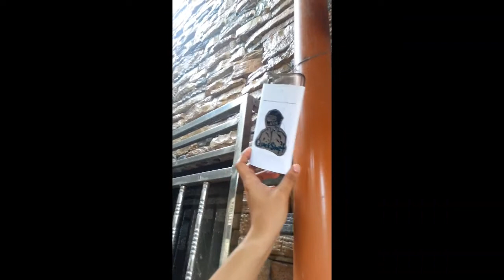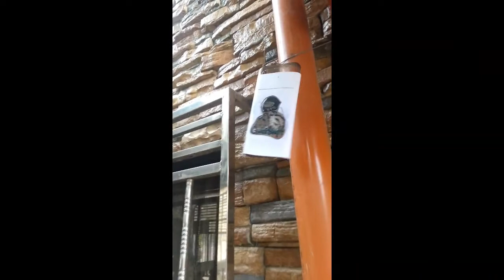Customized Cellphone Case (3rd Trial) //ArtofMaJoy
Customized Cellphone Case ( 3rd Trial)
for my Lovely Couple

NOTE: THE ACTUAL DESIGN ARE NOT FOR SALE, THIS DESIGN ARE EXPLUSIVE FOR THE COUPLE ONLY😇😇

Customized/Personalized Cellphone Case Journey
SPECIAL THANKS TO:
Stay Breezy Always Breezy Rider